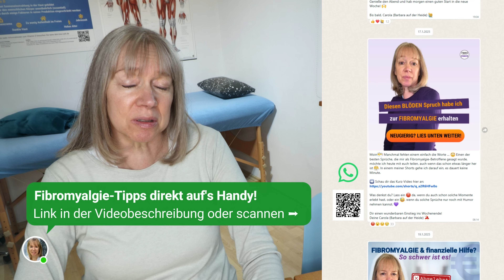Fibromyalgie: Neue Forschung zeigt überraschende Ergebnisse!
Neue wissenschaftliche Erkenntnisse verändern das Verständnis von Fibromyalgie! 🧬 Forschungen der Uni Würzburg zeigen, dass Autoantikörper das Nervensystem angreifen könnten – ein Hinweis darauf, dass vielleicht Autoimmunreaktionen an der Erkrankung beteiligt sind. Was bedeutet das für Diagnose, Therapie und Schmerzbehandlung?
In diesem Video erfährst du alles über die neuesten klinischen Studien, neue Erkenntnisse zur Diagnose, die Bedeutung von entzündlichen Prozessen und welche neuen Therapieansätze derzeit untersucht werden.

💡 Was bedeutet das für Betroffene? Ich erkläre, welche neuen Erkenntnisse es gibt und was sie für die Zukunft der Fibromyalgie-Behandlung bedeuten könnten.
📌 Kapitelübersicht & Themen
⏱ 00:00 Intro – Die wichtigsten Neuigkeiten zur Fibromyalgie
⏱ 00:33 Autoantikörper & mögliche Autoimmunreaktionen
⏱ 03:40 Neue Diagnosemöglichkeiten: RNA-Biomarker & biologische Marker
⏱ 05:19 Omega-3: Kann es helfen? Rolle in der entzündungshemmenden Ernährung
⏱ 07:22 Barorezeptoren-Therapie: Einfluss auf das Nervensystem & Nervenregeneration
⏱ 08:56 Fibromyalgie bei Männern
⏱ 09:34 Fazit & nächste Schritte

📢 Schreib in die Kommentare, was du von den neuen Forschungsergebnissen hältst!

❶ Über diesen Kanal „Fibromyalgie: Linderung & Wohlbefinden“
Willkommen auf „Fibromyalgie: Linderung & Wohlbefinden“, deinem Kanal für gezielte Unterstützung und wertvolle Tipps rund um Fibromyalgie, Symptomlinderung und ganzheitliches Wohlbefinden bei chronischen Beschwerden. Hast du Fibromyalgie und möchtest aktiv an der Linderung deiner Symptome arbeiten? Hier findest du wöchentlich hilfreiche Inhalte und Impulse.
Ich bin Carola, online auch Barbara auf der Heide, ganzheitlicher Gesundheits- und Ernährungscoach und selbst Betroffene. Gemeinsam gehen wir neue Wege: Von Themen wie Fibromyalgie-Symptomen, Ernährung bei chronischen Erkrankungen, und dem Guaifenesin-Protokoll bis hin zu Vitalstoffen wie Vitamin D und Omega 3.

Ich bin keine Ärztin, Apothekerin oder Heilpraktikerin. Die hier veröffentlichten Inhalte dienen ausschließlich der allgemeinen Information und Weiterbildung, stellen aber keinen medizinischen Rat dar. Alle Empfehlungen erfolgen auf eigene Verantwortung und ersetzen nicht die professionelle Beratung durch einen Arzt oder Apotheker. Die Inhalte basieren auf den Arbeiten von Dr. St. Amand zur Guaifenesintherapie und Dr. Coimbra zum Coimbraprotokoll sowie meiner Ausbildung im Bereich Gesundheit & Ernährung und Selbststudium.
Wichtige Hinweise:
• Ohne ärztliche Rücksprache dürfen keine Medikamente abgesetzt oder eingenommen werden.
• Die Einnahme von Medikamenten sowie alle Therapien sollten stets in Absprache mit einem Arzt erfolgen.
Bei gesundheitlichen Beschwerden oder Fragen wende dich bitte immer an einen Arzt.

❸ Werbung und Links
Aufgrund der aktuellen Rechtslage kennzeichne ich sämtliche Verlinkungen als Werbung – auch wenn sie keine kommerzielle Absicht haben, wie z. B. Links zu Facebook-Gruppen, Selbsthilfegruppen oder bestimmten Produkten.

❹ Quellenangaben
►Publikationen